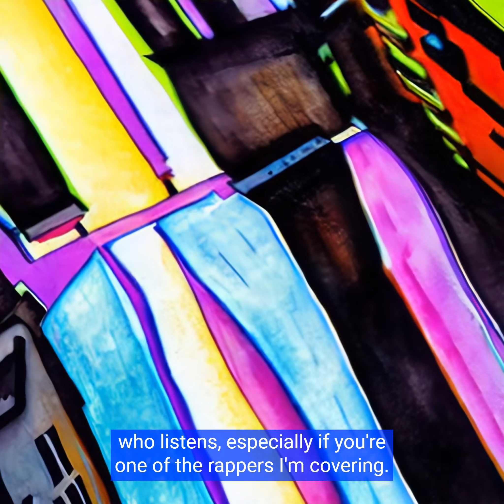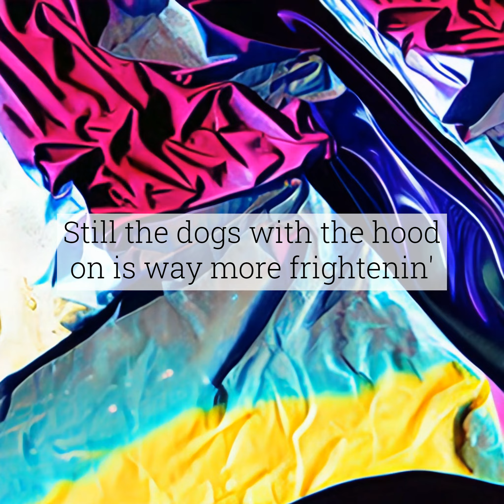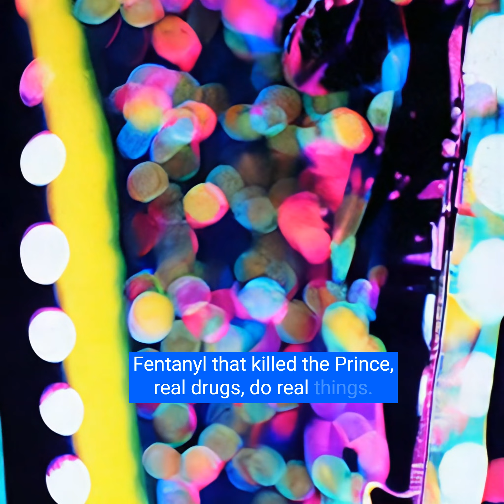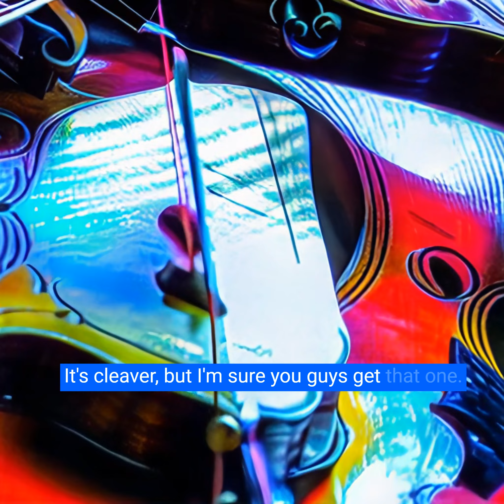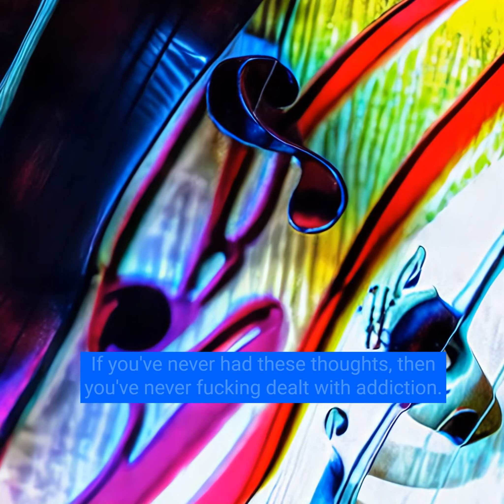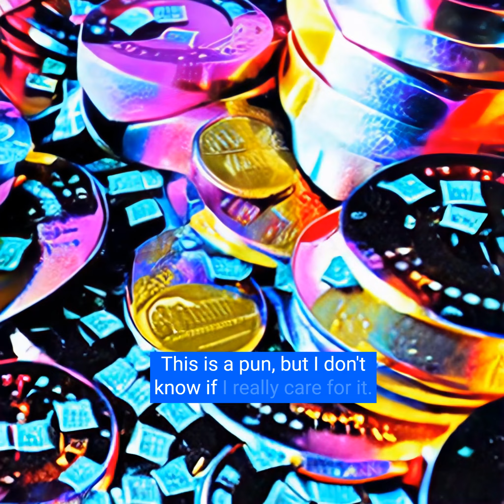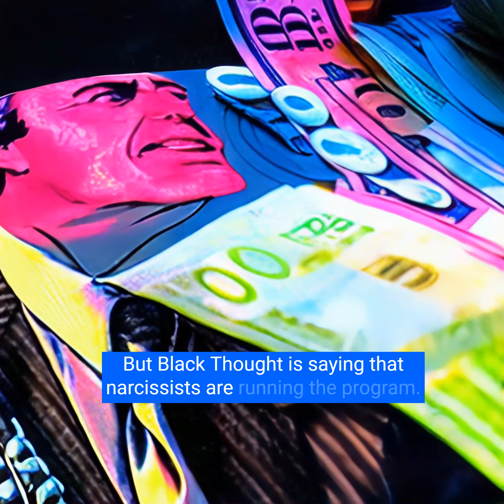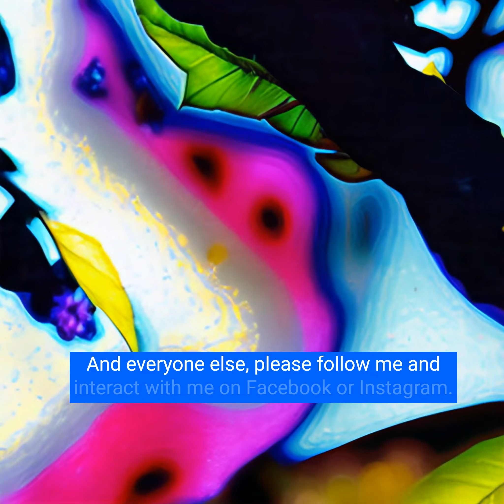7. Black Thought - Fentanyl - Lyrics Unrapped Podcast AI Video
Black Thought - Fentanyl

Want to make a podcast?  I use Descript for a massive chunk of my editing.  It really helps me speed up my workflow and create a better product.

LYRICS:Real drugs do real thingsGo to extremes, crash regimes and kill kingsIn the last reprieve he still singsHow the task that the master needs reveals wingsAnd though he has to bleed, it still brings him Heaven and HellBetter believe the truth stingsTyin' his arm off with violin stringsHis eyes and dreams diverted as the siren screams, eternalOver-dosage is a marketing scheme, that's just as dark as it seem when it's a part of your teamWith the esteem of a savant, as smart as a geniusVanity carried the dope into the heart of a fiendAnother destroyed life was meant to be more righteous in the face of this full-on opioid crisisWhile the wolves pull the wool on and prey on vicesStill the dogs with the hood on is way more frightenin'For death, you're not readyTrust me, I'm deadly as the Fentanyl that killed Prince and Tom PettyI would venture still into the trench and bomb heavyEvery infidel will feel the strength of my medleyAnd so it begins as evil intends to start off slow, then graduate to needles and pinsYou would have forsaken everybody, even your friendsAnd see where it ends, the visual's a reason to cringeYou watchin' this? He took a shot in the esophagusHe's in the zone and stoned like a sarcophagusTry stoppin' this, I'm on top of the metropolisIt's narcissist over Narcotics Anonymous